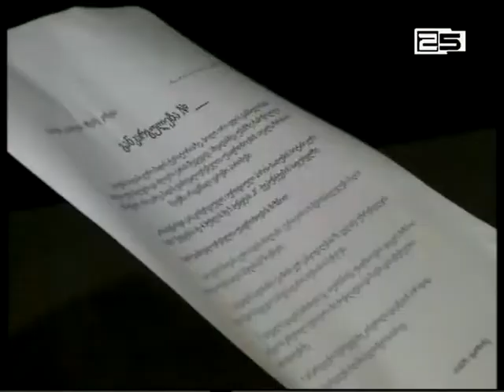ბოტანიკური ბაღი ვიზიტორებისთვის დაიკეტა